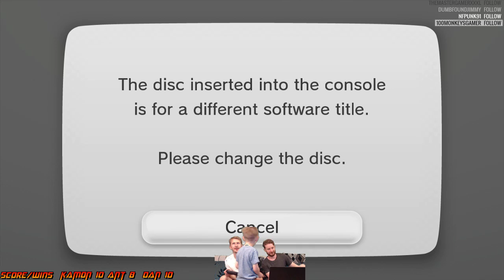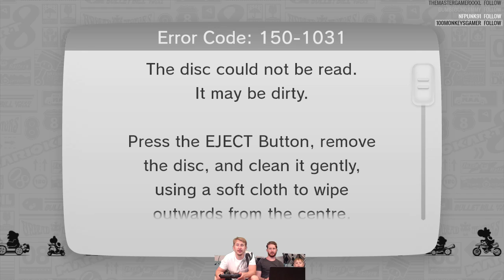Mario Kart 8 (WII U) 3 Player Battle Livestream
Dont watch this Video, watch this much better version/edit of this video with less FAFF HERE!

YOYOYOYO
Check out this video from a Livestream of Ant, Adam and Brandon from Rage Gauge Gamerz, (RGG) playing Mario Kart 8 3 Player Vs Battle!

WHO WILL WIN!?